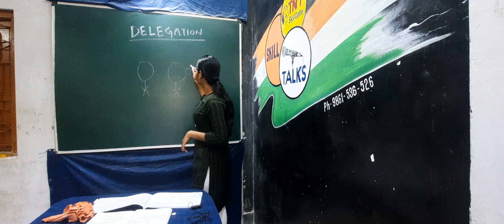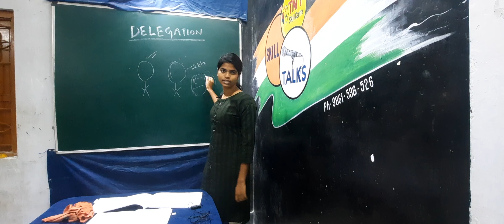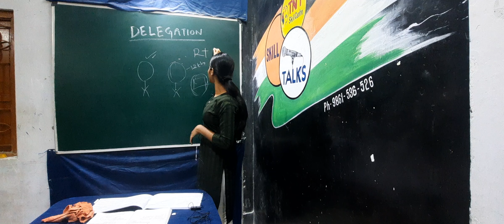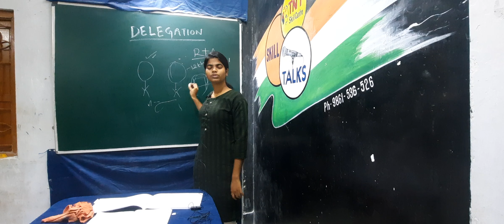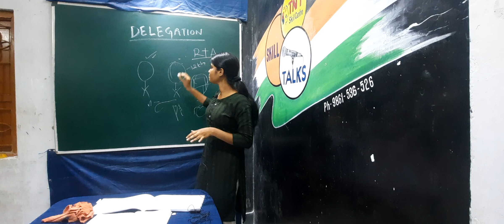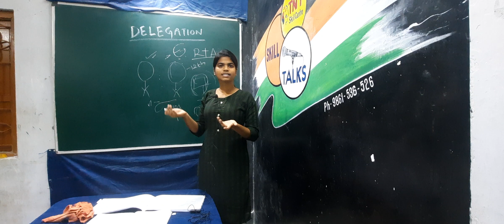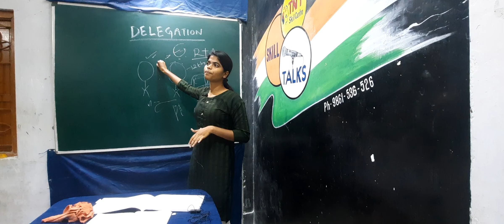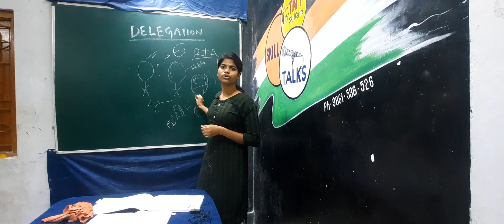Delegation of Authority || Commerce Classes ||Principles of Management |All University and Colleges